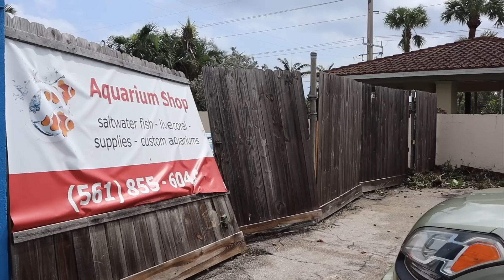A TORNADO HIT The AQUARIUM SHOP…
In this video, multiple tornados touched down in Florida and unfortunately one went right down the path of aquarium shop leaving a ton of destruction.. Enjoy..